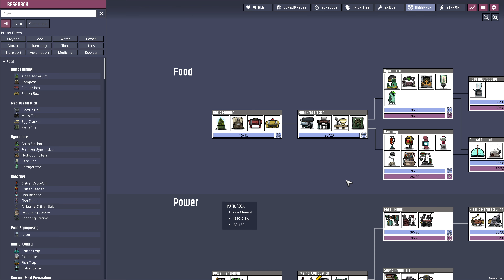Oxygen Not Included - Spaced Out DLC (Alpha) - Radioactive? - Ep 9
This is an alpha of the new DLC Spaced Out for Oxygen Not Included. You can join a wait list to get the alpha on the Klei forums (see link at the bottom). Everyone is welcome but it may take a while to get invited. Tons of new stuff like planetoids you can teleport or rocket to. Completely new rocket designs. New foods, creatures, mechanics, menus, performance and coming later radiation and more. Multi-colonies.

In this episode:

- trying to set up two way rockets and teleporters of goods
- on the lookout for reed fiber
- desalinating brine for research water
- found a radium area with an odd bee hive (not yet implemented)

Some info about this DLC from Klei:

Over the past few months we've been working hard to implement the core systems of Spaced Out and tackle the major technical and design challenges that the DLC’s new multi-world gameplay brings. We're now at the point where the systems are ready to have content and refinement built on top of them. Working on content with the community was a blast during the original Oxygen Not Included early access, and we’d like to collaborate with you again on Spaced Out!

Please note the alpha that we're releasing today is a work-in-progress!

Here's what you can expect to find in Spaced Out so far:

New Multi-World Gameplay! The Starmap and space program have been completely redesigned to allow you to span your Duplicant civilization across multiple planetoids, each with their own resources to contribute.

Brand New Starting World! The Swamp start, along with its supporting biomes, provides a new, different mixture of resources to exploit as you nurture your fledgling colony.

Mid-Game Rocketry! The rocket mechanics have been completely redesigned to make rocketry part of your colony's core infrastructure, rather than just an end-game goal.

Rocket tech is easier to research and is more integrated with the rest of the tech tree.
The surface of the starting planetoid is a lot less hostile, and new early-game tech is being added to ease the transition into space.

Multi-Colony UI Improvements! The Diagnostics side panel and redesigned Resources screen have been expanded to manage your attention across planetoids.

Future Plans (Not Ready Yet!)
Because this alpha is focused on stability and building out compelling gameplay around the features listed above, here's what you will not find in Spaced Out just yet:

Radiation/Nuclear Systems: We've put lots of work into the underlying mechanics of this system already, although it’s still not quite at a point where we're ready to test and receive feedback on it. Radiation systems should become available for testing later in early access, once the existing features and systems are in good shape.

Late-Game Planetoids and Rocketry: There's still a lot of content to make for this DLC, and we feel it's important to focus on the early and mid game content first.

Rare Resources and Global Sustainability: We have plans for how we want to distribute geysers, resources, and other sustainable solutions in the late game, but are holding off on expanding on these ideas until we feel comfortable with the early and mid game content.

Mods: Our primary goal during this early alpha period is to make the game stable and ensure that the gameplay we've added so far is functioning as intended. To ensure the crashes and bug reports we receive are relevant, we've temporarily disabled mods in the alpha branch.

Timelines and Early Access

As always, we're dedicated to making a great game and not rushing things out the door, and we want to make sure that you all have a chance to help with the development of this game. We're going to run this alpha for a few weeks until the DLC is stable enough for general play. At that point, we intend to release Spaced Out into Early Access, as we did with the Oxygen Not Included base game.

From there, we'll be adding additional content to the DLC and working towards its release, just like back in ye olden days of 2018.

How do I join the alpha?

We're going to be selecting a small number of testers from the list of everyone who signs up. To apply for the alpha, follow the link below, log into or create a Klei Account using your Steam account, and apply on the alpha signup page. If you're selected to participate, we'll let you know!